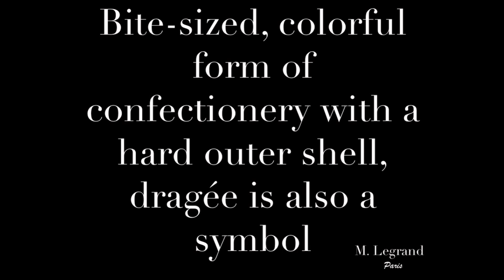Fakarava Pearl is becoming M. Legrand Jewelry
Myla Ring. Authentic Tahitian Pearl.

OUR VISION :
One « religion », the religion of client.
Two key factors: product quality and excellence of service.
OUR MISSION IS SIMPLE: PROVIDE THE PRODUCT THAT COMES WITH A REAL QUALITY
At M. Legrand Jewelry, we help people share their passion for Pearls. We acheive this by working on the long term base with our japanese partners. All our partners are located in Tokyo and Kobe and they are in pearl industry throughout several generations. As in diamond industry, it takes several generations of know-how to become a trusted partner in pearl industry.
Our French experts select only the best quality. Each pearl comes with a certificate of authenticity (and we can tell you all about its pedigree).
Gold, Silver or leather settings are designed in France.